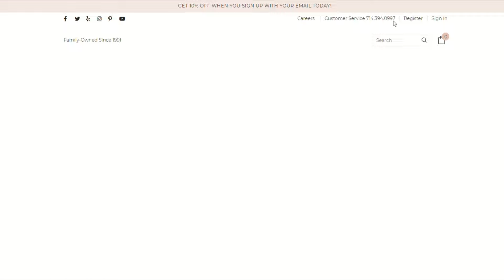The Best Anniversary Gift 💍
Explore Our Range Of Anniversary Rings That Express Your Love.